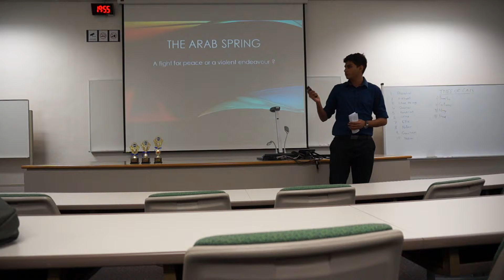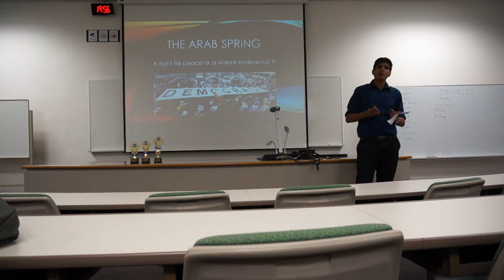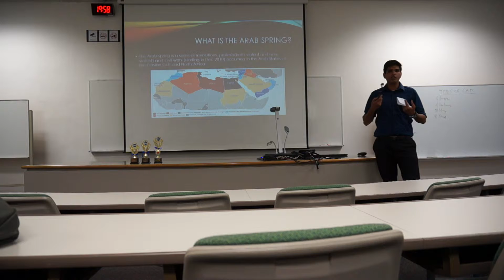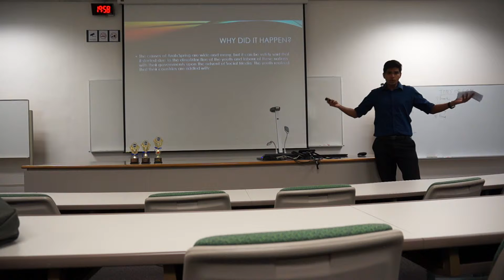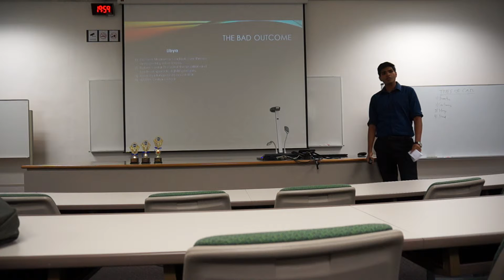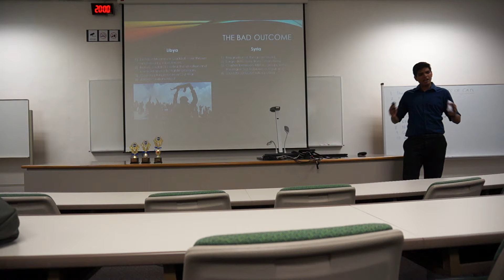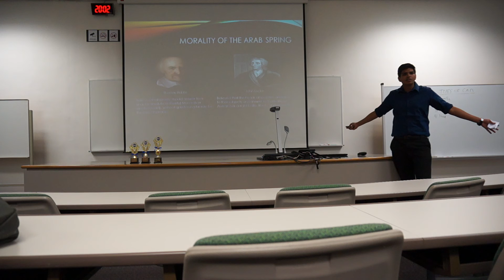SIM Students Toastmasters - Gaurav's Junior League Speech